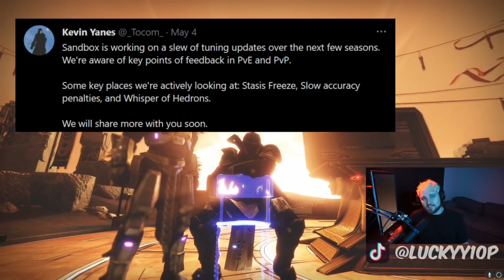Bungie Dev Reveals BIG Stasis Nerf Coming!